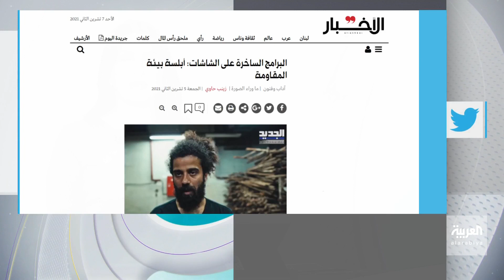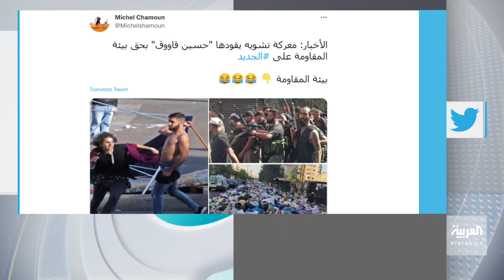تفاعلكم | حزب الله يشن حربا على ممثل كوميدي بسبب فيديوهات ساخرة!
ميليشيا حزب الله تشن حربا على ممثل كوميدي انتقد الحزب في فيديوهات ساخرة